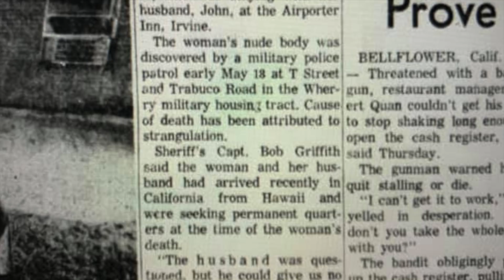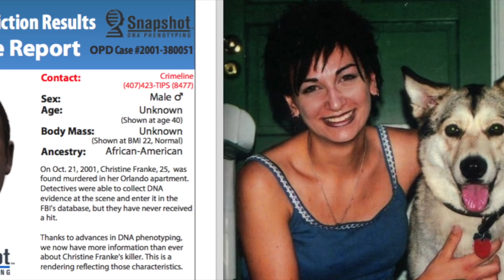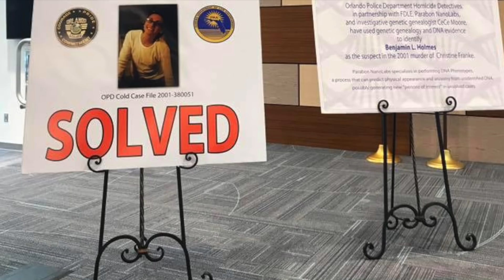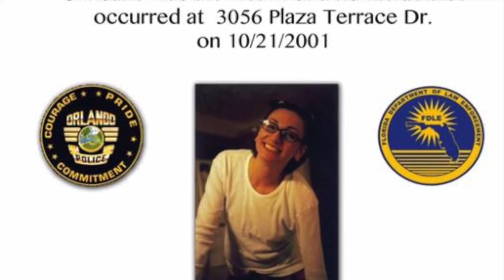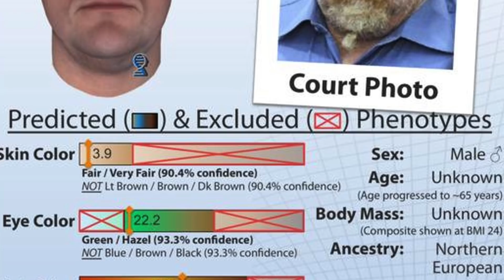5 Eerie Cases That Were Finally Solved Years Later Via DNA Evidence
With every advancement of DNA technology, cold cases are reopened and more and more are getting solved than ever before. Now, even DNA from a second cousin who has never even met the criminal in question can lead to a family getting justice.

Written By: Bethonie
Narrated By: Ty Notts